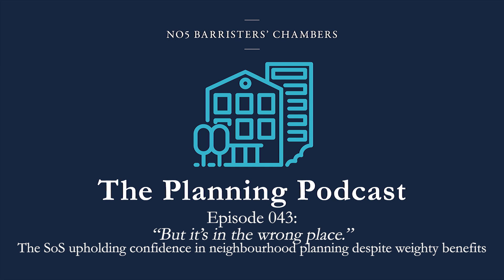The Planning Podcast Ep 043 “But it's in the wrong place ”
The SoS upholding confidence in neighbourhood planning despite weighty benefits.

"But it's in the wrong place" was the key, five-word summary of the Inspector’s lengthy consideration of the evidence in an inquiry into a 350 unit, mixed use scheme in South Oxfordshire.
James Corbet Burcher joins Richard Kimblin KC to explain the context and the learning from this Secretary of State decision.